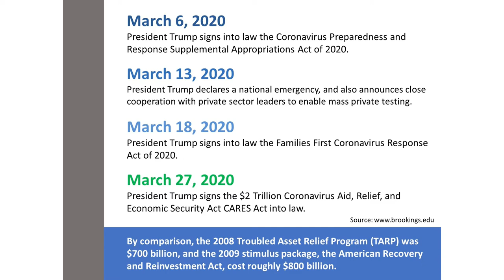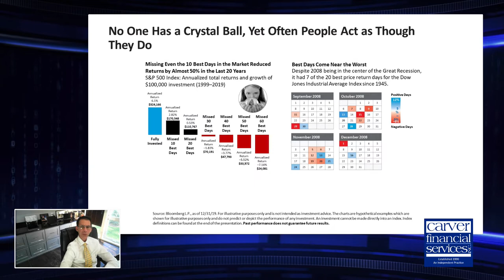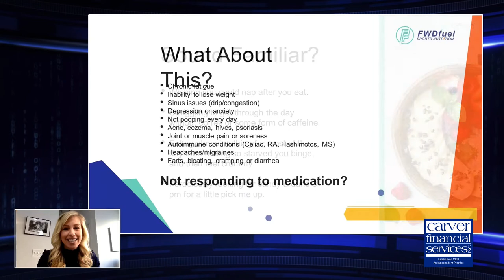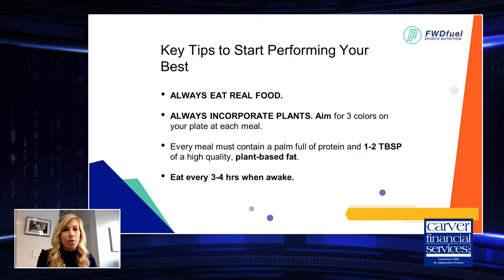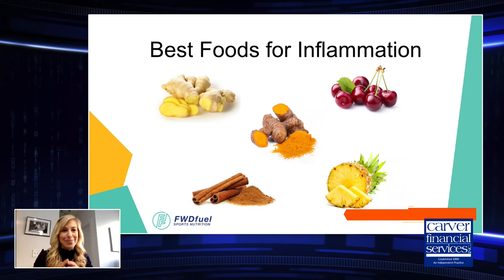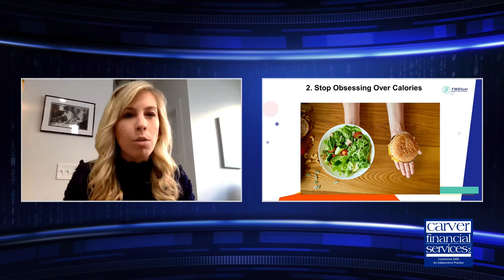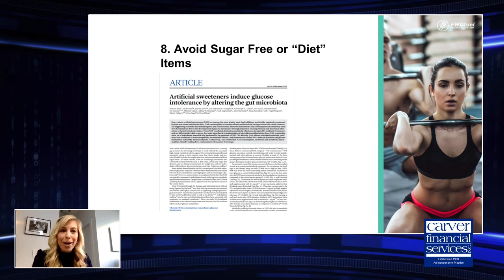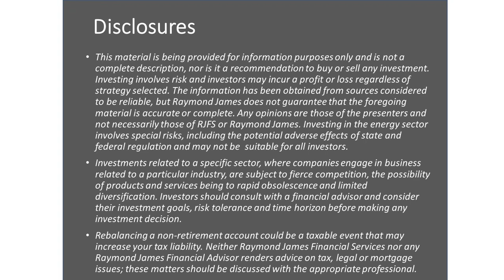Healthy Wealthy and Wise with NBA and CAVS' Dietitian Kylene Bogden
Healthy, Wealthy and Wise Live-Stream event with NBA and CAVS' Dietitian Kylene Bogden and Randy Carver, President and CEO, Carver Financial Services, Inc., RJFS Registered Principal.

Randy Carver provides a 12 min Market Update on current market volatility and what to expect in the coming months. Kylene Bodgen NBA and CAVS' Dietitian then discusses How to Fight Fatigue With Your Fork, providing wonderful tips on how the foods you eat can impact your healthy.